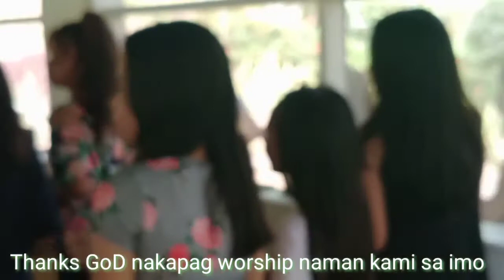Closing song, Salamat,Salamat Oh Jesus sa pag-ibig mo walang ibang magmahal sa akin ng katulad mo.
Salamat God sa walang sawang pagpapatawad sa mga kasalanan namin,
wala ng ibang nanaisin pa kundi psalamatan ka.

ClosingsongSalamatSalamatOh Jesussa pag-ibig mo walang ibang magmahal sa akin ng katulad mo,